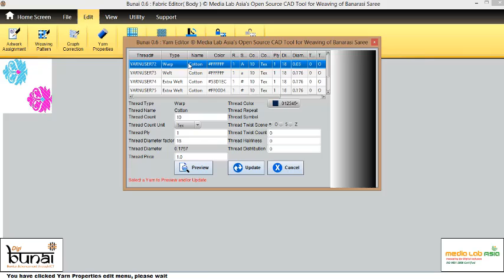yarn properties in fabric editor